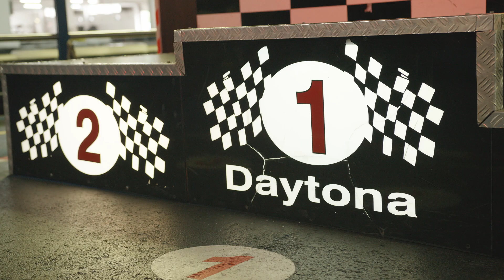ifm floors it for the good cause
The ifm team participated in the 6h Firmen-Spenden-Rennen on the Daytona go-kart track in Essen. The funds raised will be donated to the foundation RTLWirhelfenKindern.